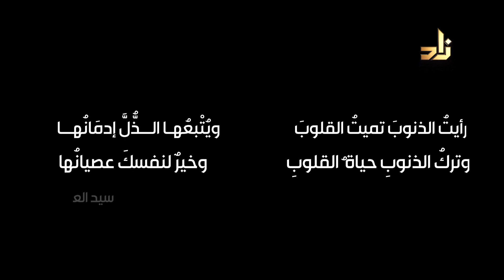برنامج وكانوا لنا عابدين | الحلقة 3 | سيد العلماء (2) | الشيخ/ زيد الشريف